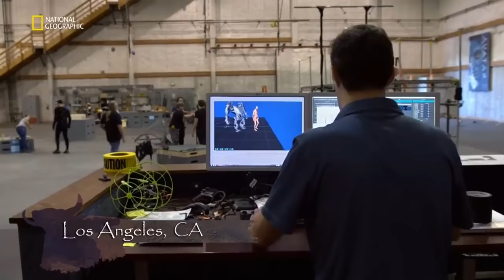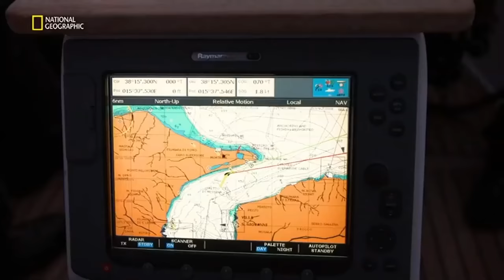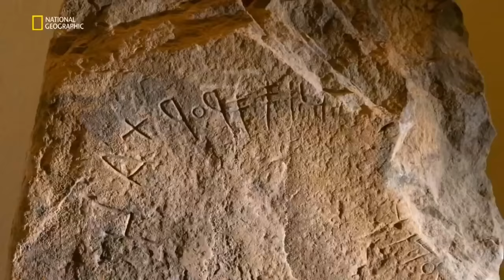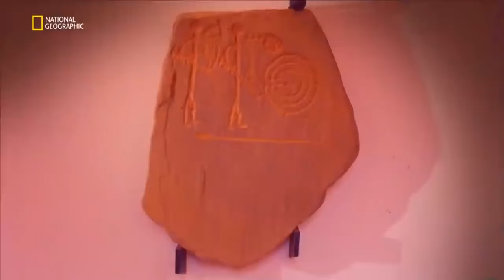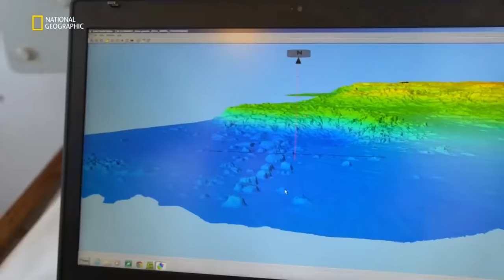Kayıp Şehir Atlantis Yükseliyor Belgesel - Türkçe Dublaj